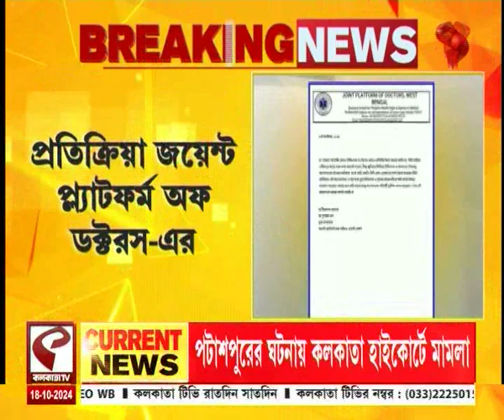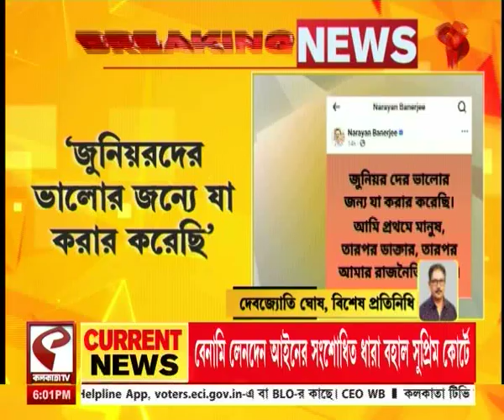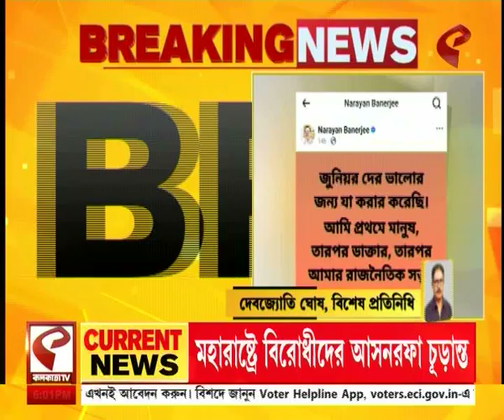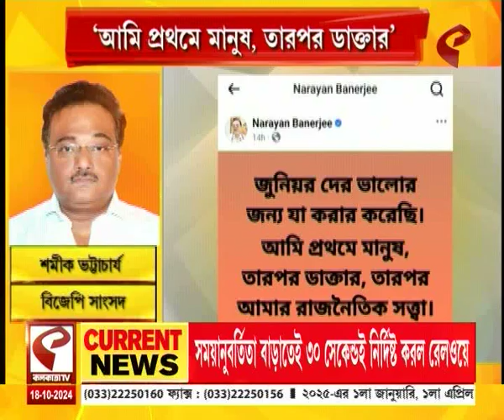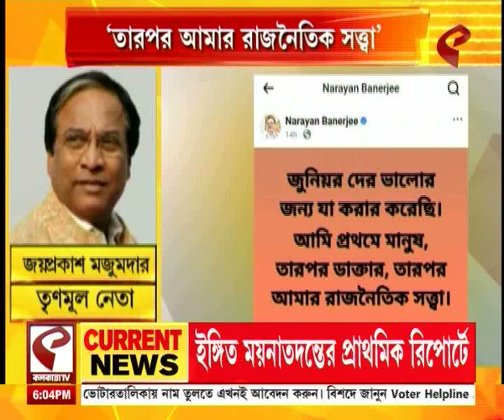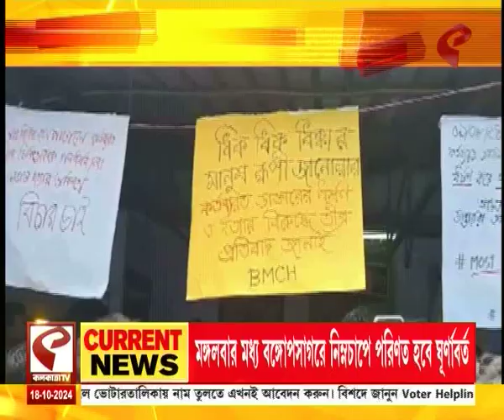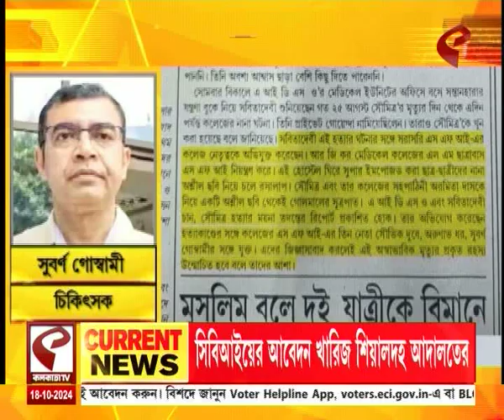District Top News | দেখে নিন আজকের জেলার গুরুত্বপূর্ণ খবরগুলি